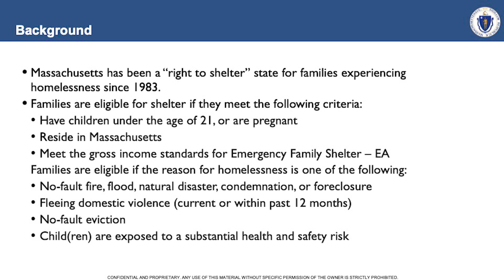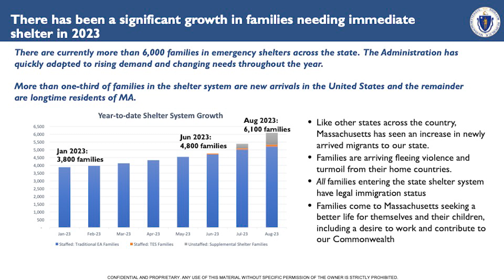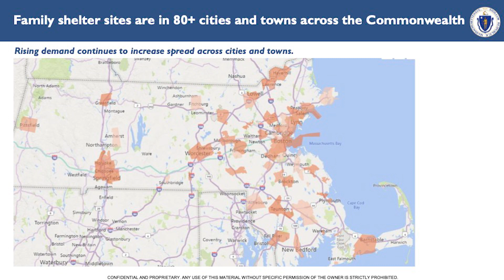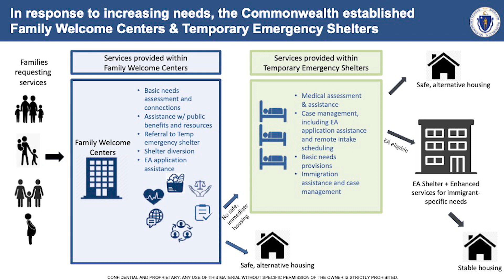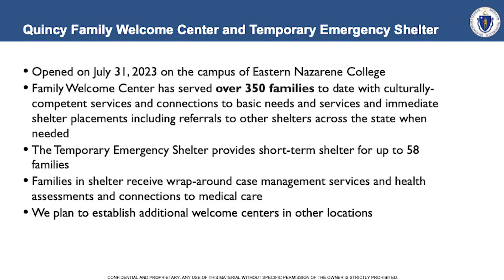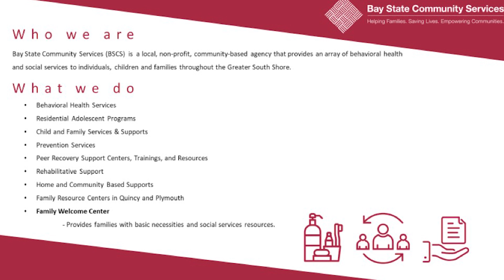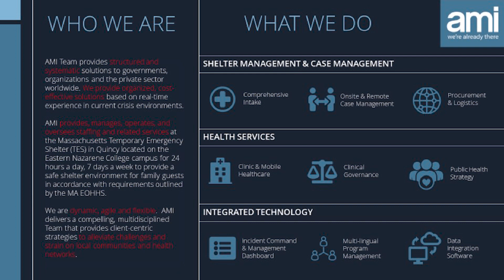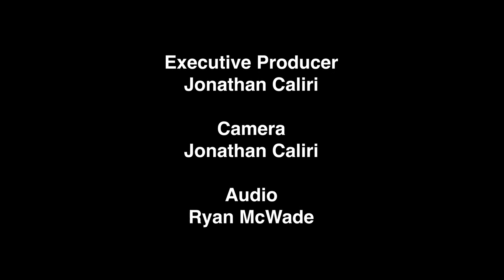Community Meeting on Welcome Center at ENC (9/12/2023)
The City of Quincy and the State of Massachusetts held a public meeting to discuss the Welcome Center at Eastern Nazarene College.